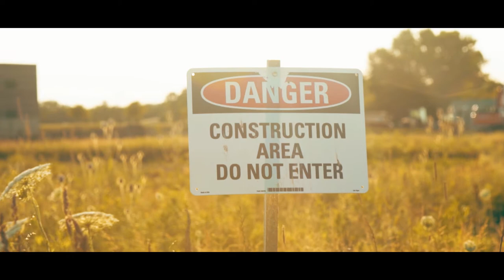Mrgettinmoney !!!Oh Lord!!! (Serenity)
Mrgettinmoney starring as RuPac in this classic Oh Lord, clearly inspired by the late great 2Pac, Oh Lord  is raw, cutting edge, and pushes everything we thought we knew about Michigan hip hop out of the door. With a flow and sound that is completely different from what we have come to expect from Michigan artists, who are highly influenced by the Detroit sound. Mrgettinmoney is the past, present, and future of the Michigan hip hop scene.